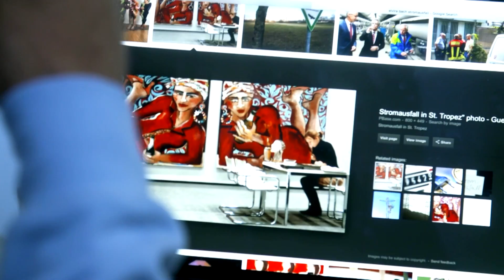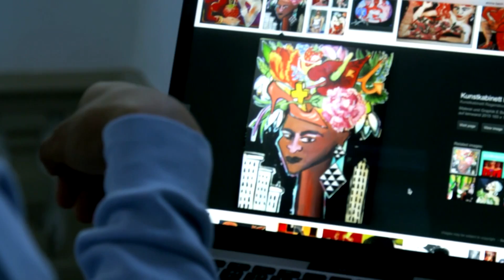EuroLeague Weekly: Focus on Maodo Lo, Brose Bamberg